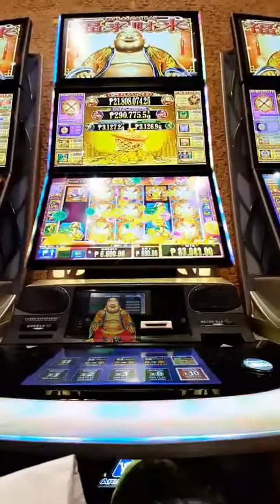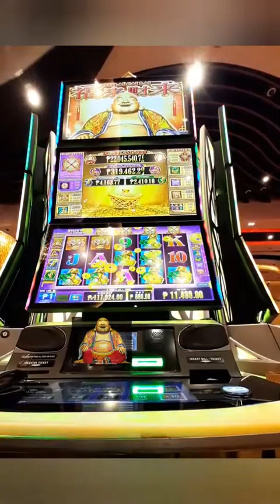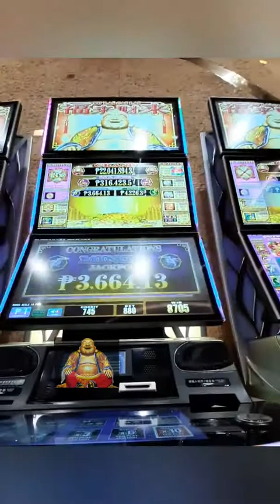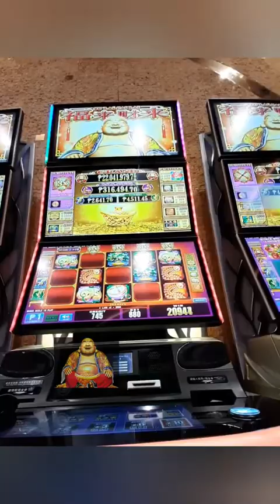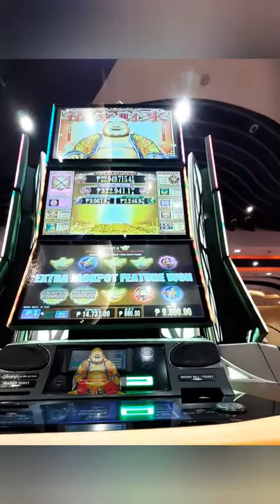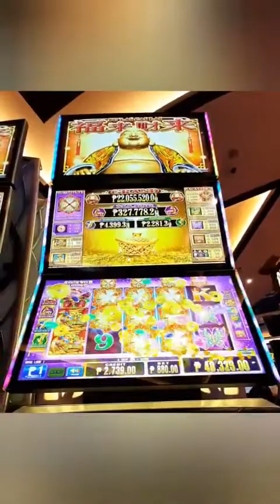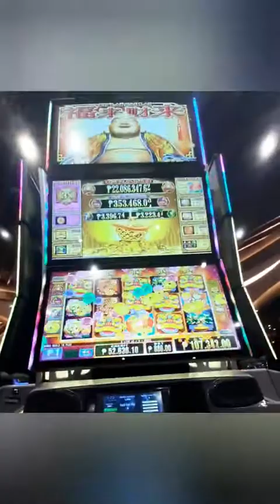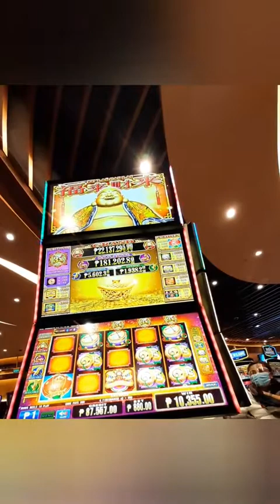Winner of 291,912 from Fu Lai Cai Lai casino slot machine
Winner of 291,913 from Fu Lai Cai Lai casino slot machine

Casino
Slot machine
Jackpot price
Big win